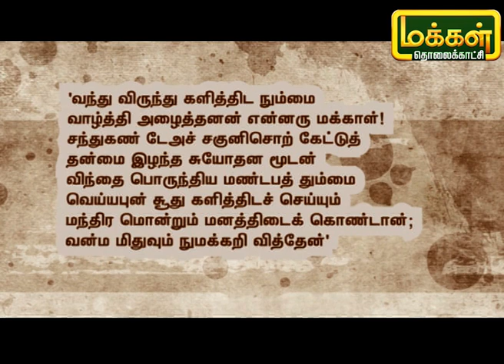தமிழ் சொல்லும் காவியம் | Tamil Sollum Kaviyam | Makkal TV